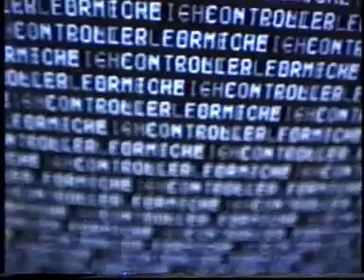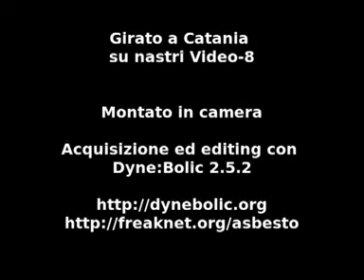CONTROLLER FORMICHE (1997)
Cortometraggio girato a Catania nel 1997, montato direttamente in camera, in presa diretta,  su nastro Video8. Acquisizione, editing, sigle, audio, titoli ed encoding realizzati con sistema GNU/Linux Dyne:Bolic 2.5.2. Ogni riferimento a fatti realmente accaduti o persone realmente esistite e' puramente casuale. Rappresenta la follia del Nazismo in relazione ad olocausto, terrorismo internazionale e devastazione dell'ambiente.